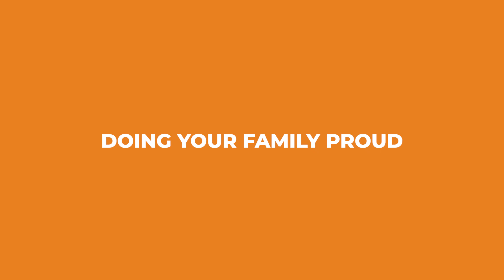Ryan - Streets Department